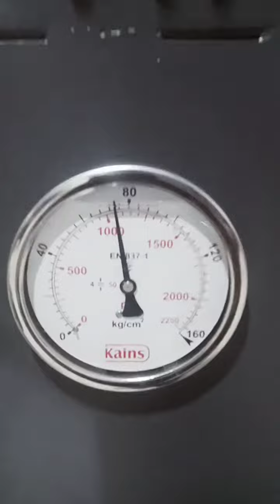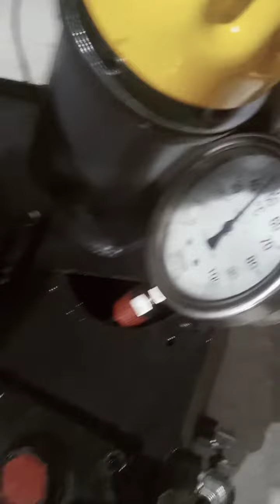hydraulic Power pack 70bar testing